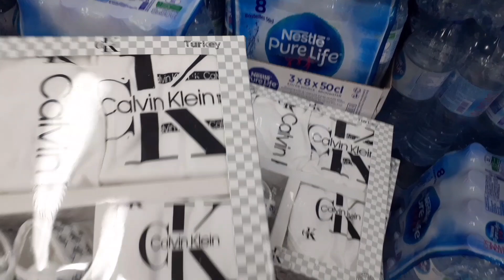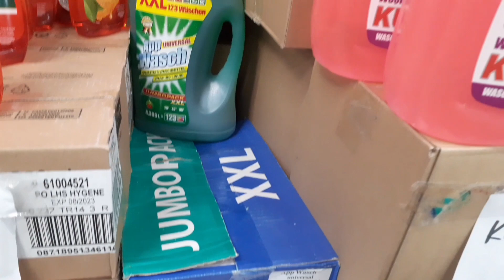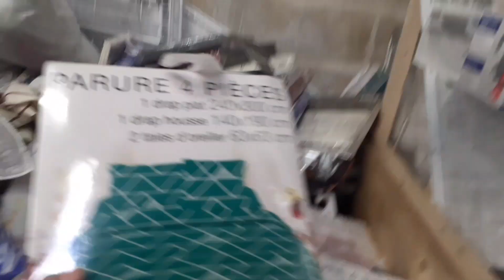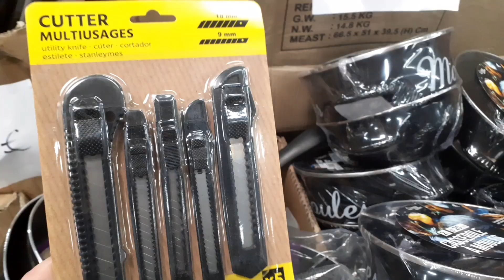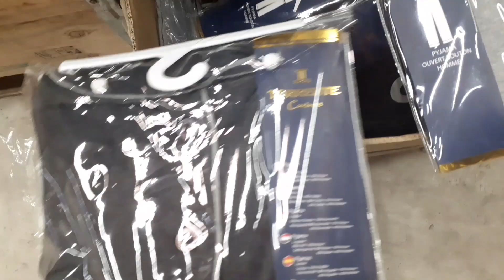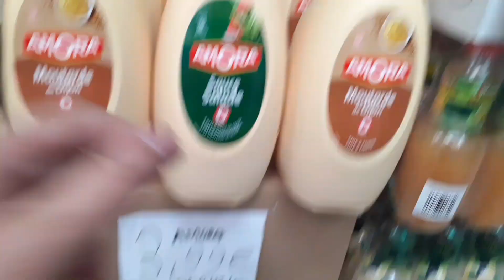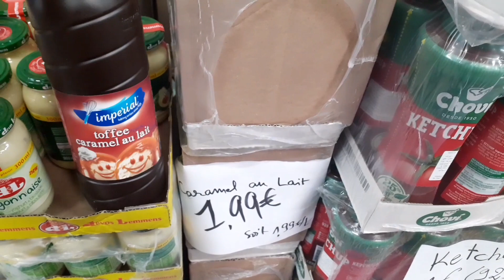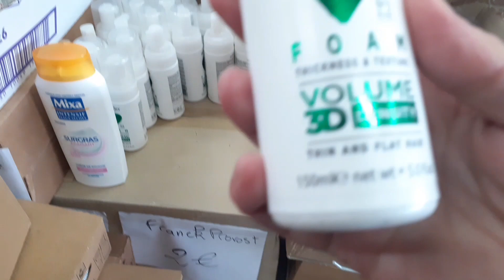stock privé à corbeil-محل ستوك بريفي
stock privé#